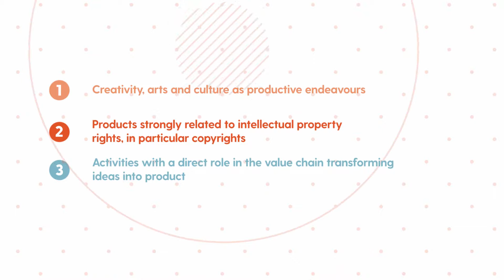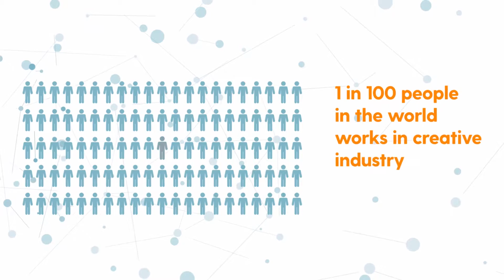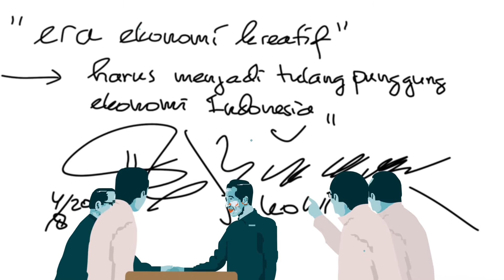WCCE in 3 Minutes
The first ever "World Conference on Creative Economy" that will involve multi stakeholders. The theme for WCCE 2018 is Inclusively Creative.

Indonesia Agency for Creative Economy